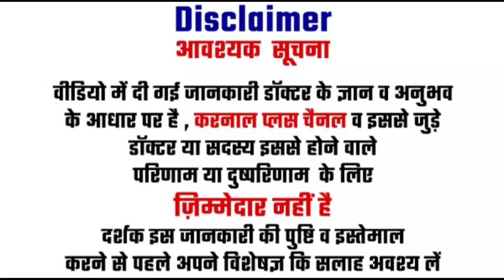आख का पत्ता 7 बीमारियों के लिए वरदान जाने प्रोग विधि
1 करोड़ से अधिक लोगों के इस परिवार के साथ जूड़े